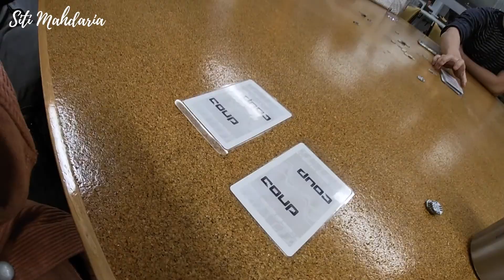UNIVERSITY OF MELBOURNE CAMPUS TOUR! - BAILLIEU LIBRARY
We often play board game like once or twice a month to have fun while improving our critical and strategic thinking lol